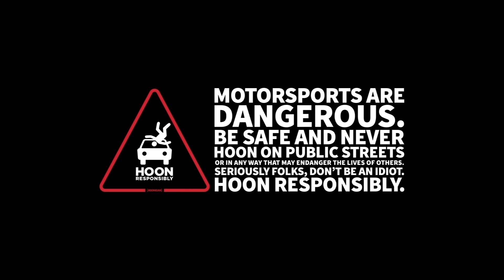72 Hour Sportster Build. We're Going Flat Track Racing...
You know us. We're the kings of wild missions - and that's exactly what this is. We have three days to turn this Harley-Davidson Sportster into a flat track racing hero - and make it a contender in the Hooligan racing series (check that out And if we do well at one of the qualifiers, we can potentially qualify for X GAMES. What?? Join us on the journey to see where this ends up... the checker, or the wrecker.